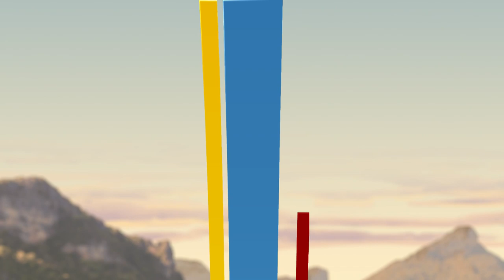Highlights Day5 I Taekwando Women and Men Poomsae